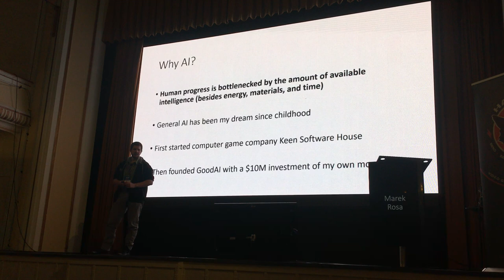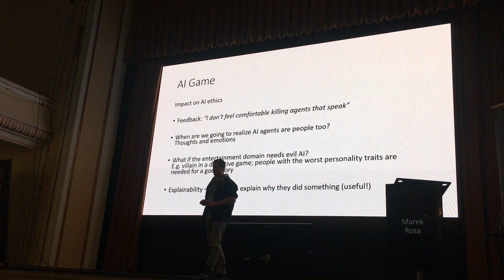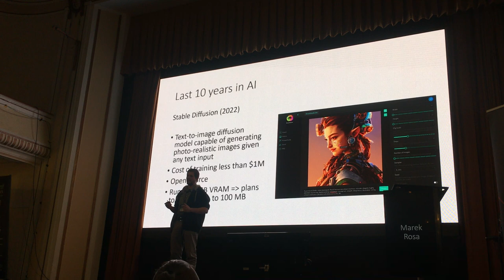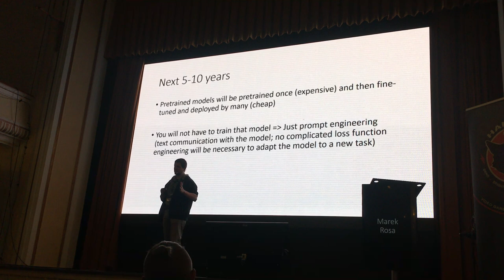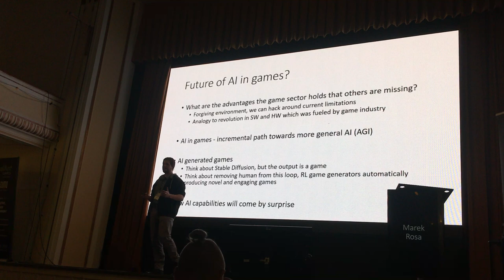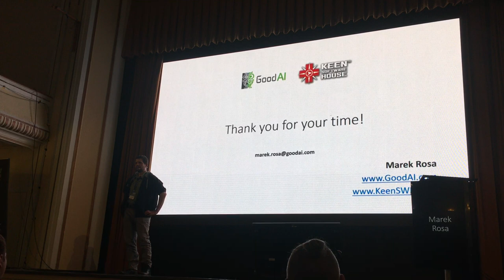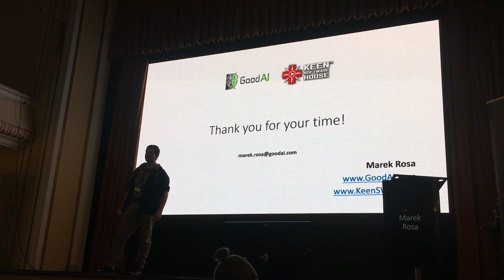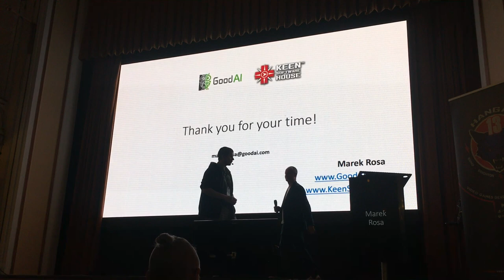The Future of AI in Games: Marek Rosa at Game Developer Session 2022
How to leverage the power of large language models (LLMs) for game development and games. Taking examples from GoodAI's in-the-works AI Game, Marek Rosa demonstrates the benefits and potential of utilizing an AI-driven approach to NPCs for richer game personalities, complex interactions, and more emergent gameplay.

Presented at the Game Developers Session Conference

Timestamps:

2:25 Large language Models
4:44 Limitations of LLMs
5:35 Cost of Inference
5:55 Hallucinations
6:50 Statelessness of LLMS - memory loss
7:38 Observation space
8:19 When things don't work
9:18 Why we want evil AI
10:55 Evil AI examples
11:38 Grounding LLM in the game world
12:10 Optimizing LLM for more
13:40 Emerging complexity
14:14 Self-aware NPCs
16:26 Last 10 years in AI: to 2022 stable diffusion
19:10 Image generators
23:20 Predictions for the Next 5-10 years
25:10 New research on memory improvement of LLMs
30:10 What is AGI?
33:15 AI in games as an incremental path towards AGI
41:35 Q&As

We're hiring! We are always looking for new colleagues who seek technical and artistic excellence and who like to push their limits.